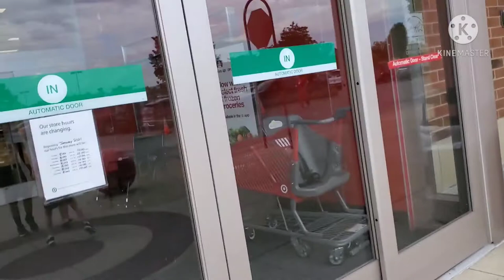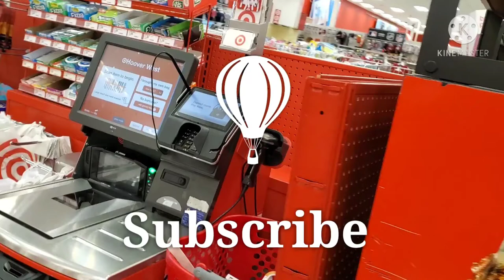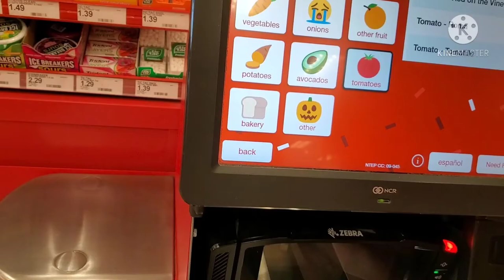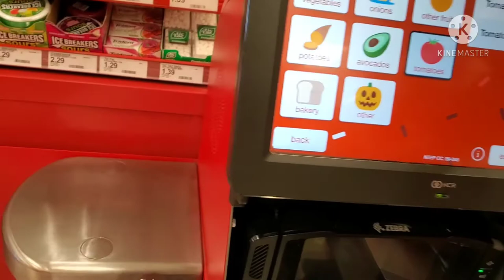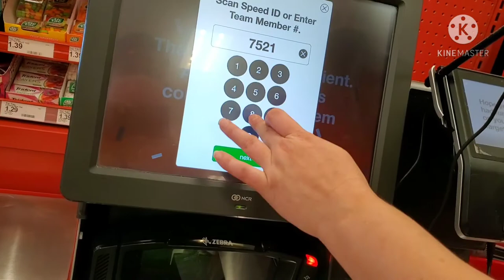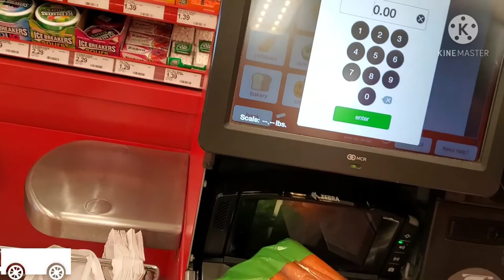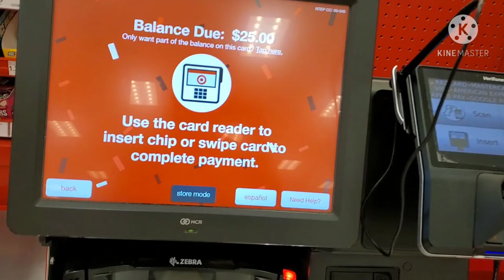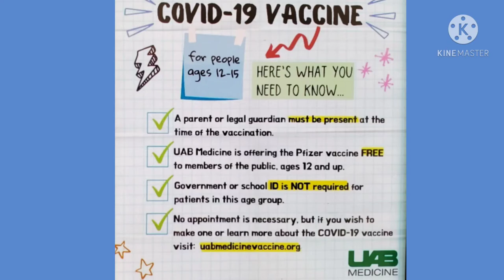America covid current status and precautions at store vlog in tamil/ self checkout first experience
USA corona current status and precautions at USA store vlog in tamil/ My self checkout first experience.                                                                                  அமெரிக்காவில் உள்ள கடையில் corona நடவடிக்கையாக எந்த மாதிரியான மாறுதல்கள் செய்து இருக்கிறார்கள் என்பதை இந்த video வில் vlog போல் பதிவு செய்து இருக்கிறேன். மேலும் USA கடையில் வாங்கிய பொருட்களை நாமே எப்படி self checkout செய்வது என்பதை காட்டி இருக்கிறேன். முதன் முறையாக self checkout செய்ததை காட்டி இருக்கிறேன்.                                  Suggest video- America target shop window shopping vlog in tamil.